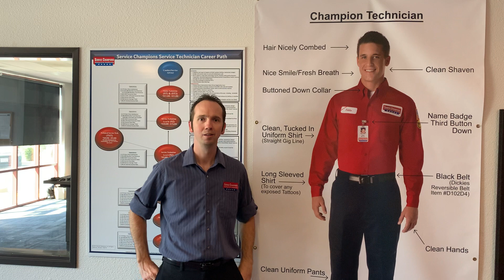Service Champions Heating & Air Conditioning - Open For Business!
As an essential business, our technicians are well equipped with all the necessary items to keep you and your home safe. We follow all the CDC guidelines and provide you peace of mind during these times.

All Service Champions technicians will be wearing a face mask, gloves, shoe covers, and will have sanitary wipes along with floor mats when they provide service.

We have over 7,000 positive reviews across the web and service a large part of Northern California in the Bay Area and Sacramento Area.